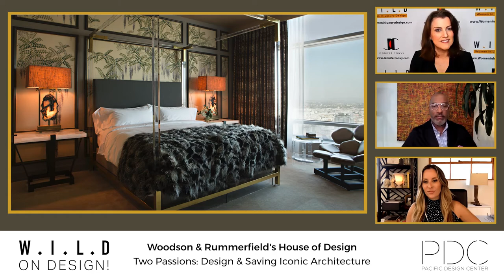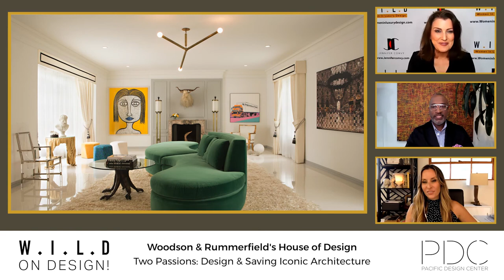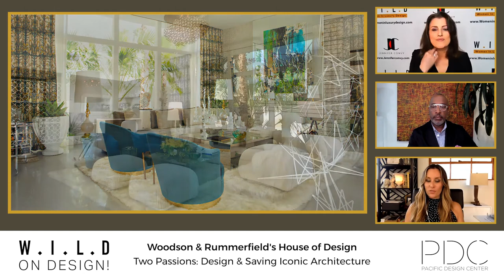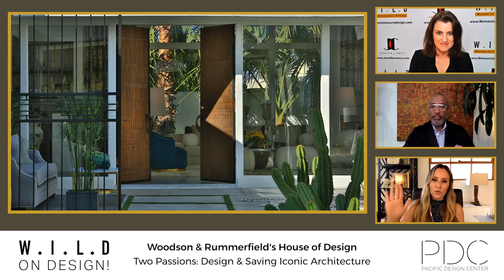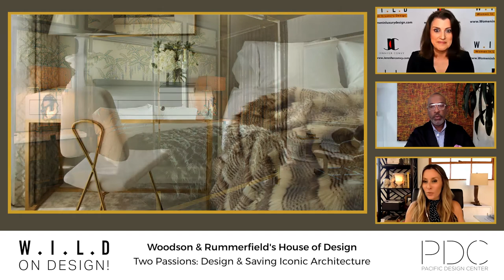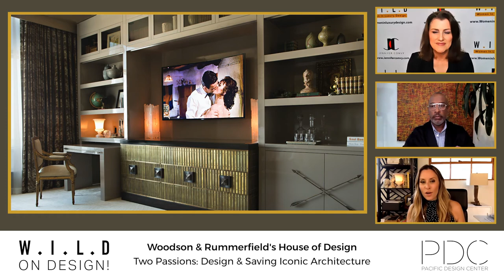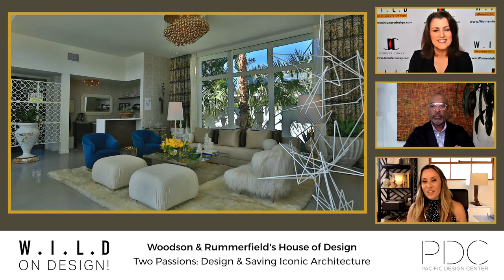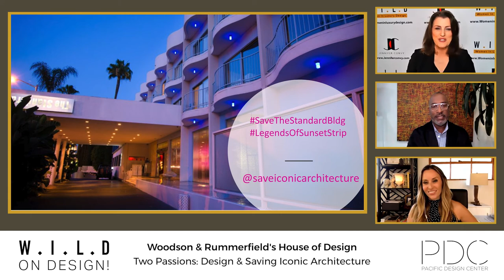Two Designers, Two Passions; Saving Iconic Architecture with Ron Woodson and Jaime Rummerfield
Ron Woodson and Jaime Rummerfield are design partners who have synergy in their passion for creating unique, creative, opulent, elegant interiors as they do for their love and mission to save iconic architecture in Los Angeles. Learn about how one passion naturally led to the other and how the two are intertwined in their business and foundation. They are designers with a cause! A mission we can all appreciate and support. Tune in as they share their journey and mission with us here in this episode!

Woodson & Rummerfield’s House of Design
Ron Woodson and Jaime Rummerfield are the principals and creative directors of the award-winning interior design firm Woodson & Rummerfield’s House of Design in Los Angeles, are the founders of the Save Iconic Architecture preservation organization and on the Board Directors of the Design Leadership Foundation. They have been featured in over 150 design magazines and publications worldwide and are published authors of High Style by Chronicle Books, inducted to the list of Oprah’s top design books. Ron and Jaime are true California style makers decorating memorable interiors filled with beauty, provenance, and the comforts of luxury living.